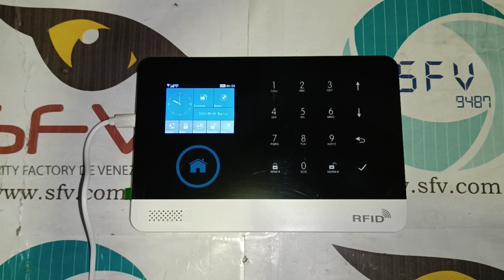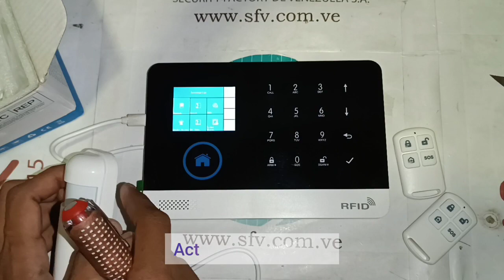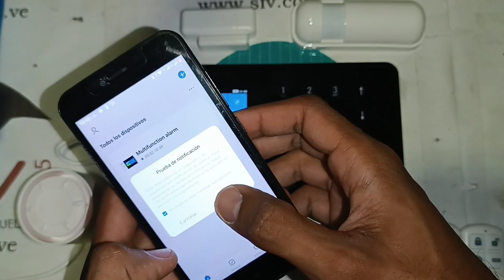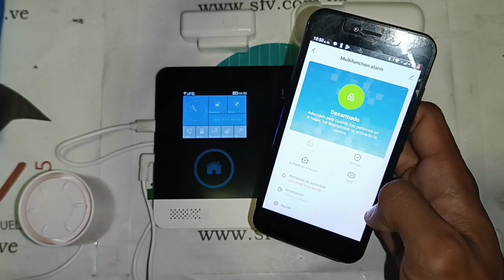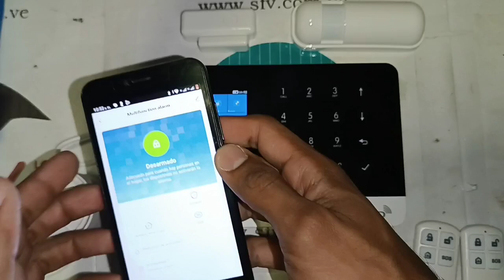Alarma GSM Inalámbrica + Wifi G90B App Smart Life - SFV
Security Factory de Venezuela
Somos una empresa con más de diez años de labor dedicada a la seguridad y la electrónica, por medio de sistemas de circuito cerrado y sistemas de integrado, además de los equipos pertinentes para áreas de dices, controles de acceso y asistencia, cámaras de todo tipo, y materiales de instalación necesarios.

En este video te mostramos como configurar tu alarma GSM inalámbrica con todos sus accesorios y como conectarla con la aplicación Smart Life de forma fácil y rápida.

Visítanos
En nuestra página puedes hallar un enlace a nuestra lista de productos

Oficinas en Caracas y en Valencia, en ambas laboramos desde las 8am hasta las 4:30pm en horario corrido

Caracas:
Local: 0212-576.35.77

Valencia:
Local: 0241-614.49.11